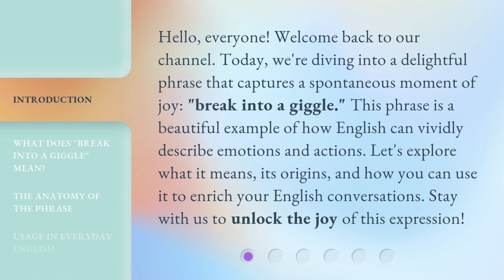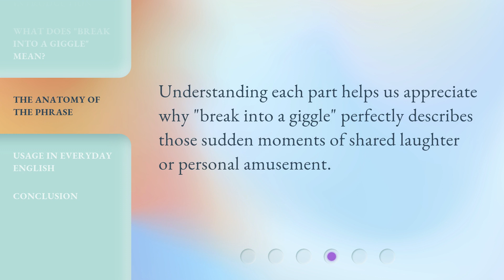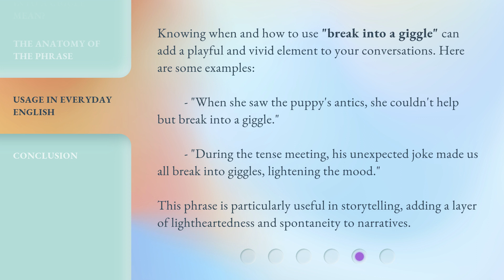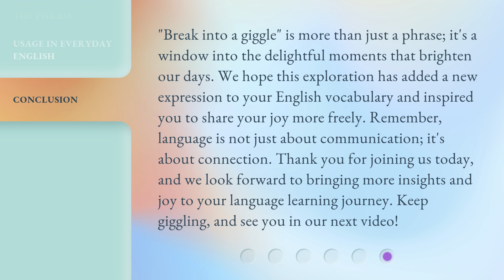Breaking Into a Giggle: Understanding the Joyful Phrase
00:00 • Introduction - Breaking Into a Giggle: Understanding the Joyful Phrase
00:39 • What Does "Break Into a Giggle" Mean?
01:12 • The Anatomy of the Phrase
02:00 • Usage in Everyday English